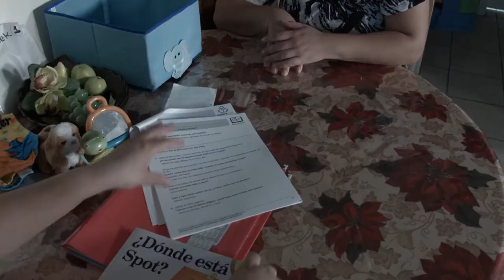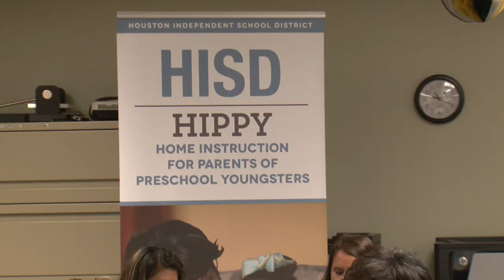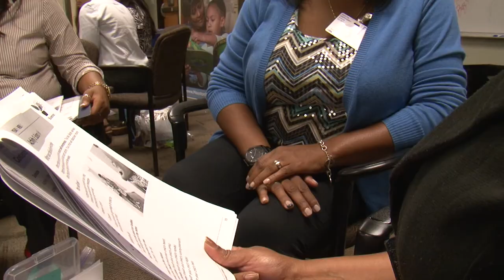HISD Up Close with Rhonda Skillern Jones - HIPPY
HISD's Home Instruction Program for Preschool Youngsters is designed to help parents prepare their children for school.